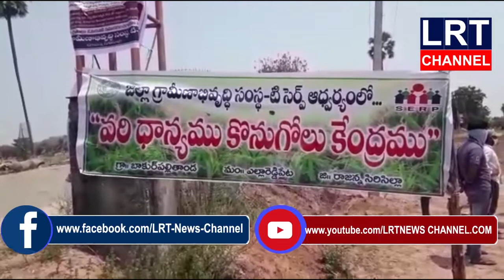ఎల్లారెడీపేట మండలం బాపూర్ తండా గ్రామంలో వారి ధాన్యం కొనుగోలు కేంద్రాన్ని ప్రారంభించారు || LRT NEWS